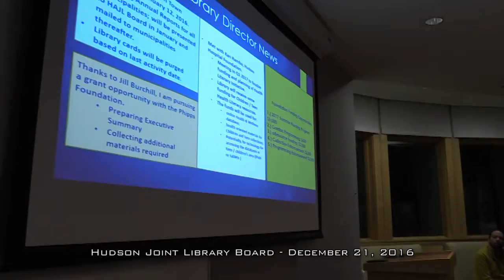Hudson Joint Library Board December 21, 2016